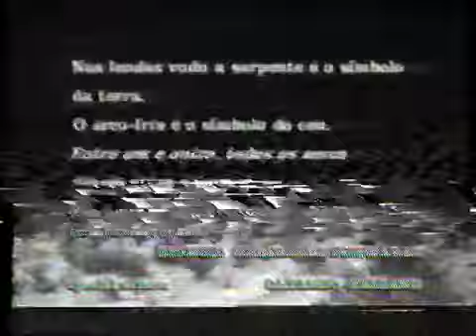ZORRO ALAN DELON